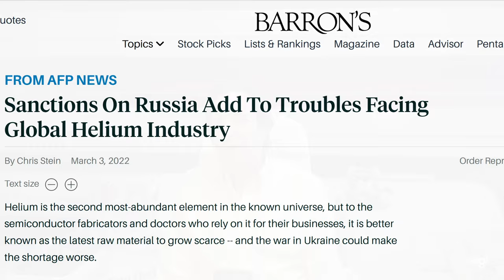Why the US is Going After Russia's Helium Business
The United States Congress has put forward legislation that imposes sanctions on Russian helium exports. Rhod Mackenzie looks at whether these measures are just political posturing or are they likely to have any effect

00:00 Introduction
01:01 Russia is increasing its helium production
03:00 US wants to sanction Russian helium
05:21 Hindenburg used hydrogen and not helium because of US sanctions
07:01 Amur Gas Processing Plant to increase helium production
09:01 Russia will maintain its position in gases for industries